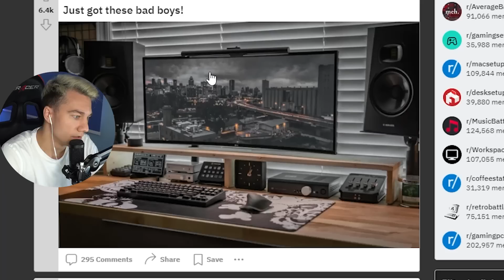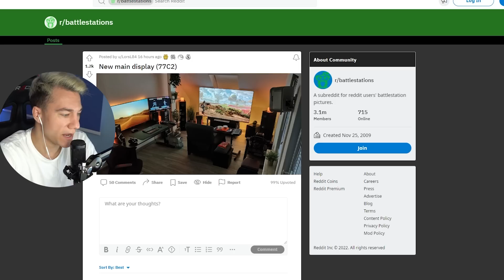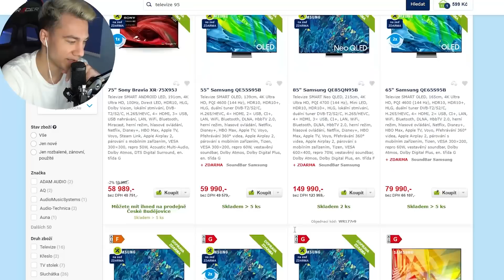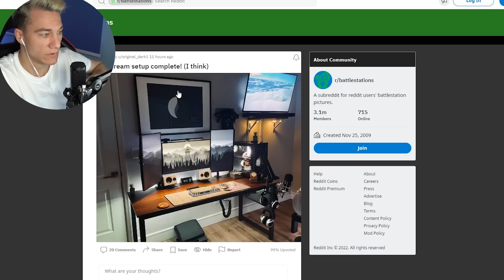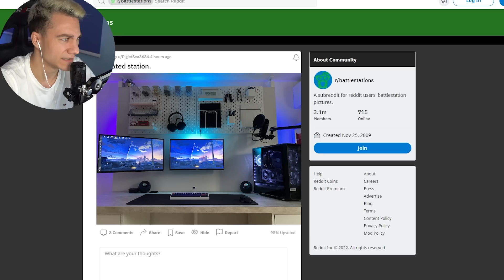NAPROSTO NESKUTEČNÉ PC SETUPY!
SAC ►Mrbuba99